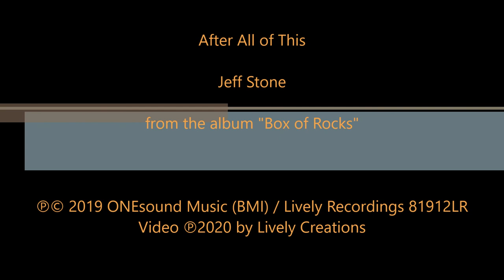After All of This - Jeff Stone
From the album "Box of Rocks"